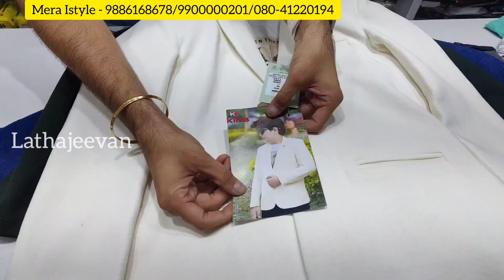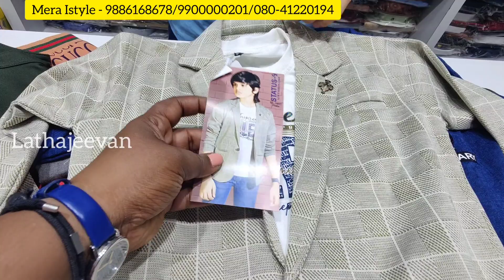Chickpet Bangalore Wholesale Kidswear & Men's Wear | Party Wear | Ethnic wear | Casual Wear | Formal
Chickpet Bangalore Wholesale Kidswear & Men's Wear | Party Wear | Ethnic wear | Casual Wear | Formal wear | Courier Available

We've got you covered with a range of stylish and trendy shirts, pants, and blazers. Whether you're looking for a casual and comfortable look or a sharp and professional one, we've got you covered. Our collection is designed with the latest fashion trends in mind and is made with high-quality materials to ensure you look and feel your best. Upgrade your wardrobe today with our Chickpet Bangalore Wholesale Men's Wear. Watch now to see our collection in action!"

Shop Address:
Mera Istyle
No 16, Mahaveer Complex
NEar Lal Building, Mamulpet
Bangalore - 560 053